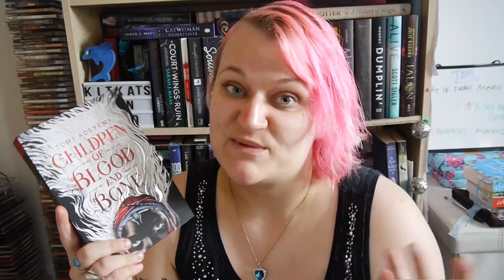Read Like a Kitkat | September Book Choice